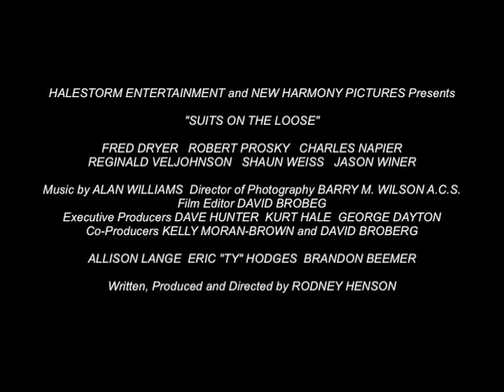Suits on the Loose